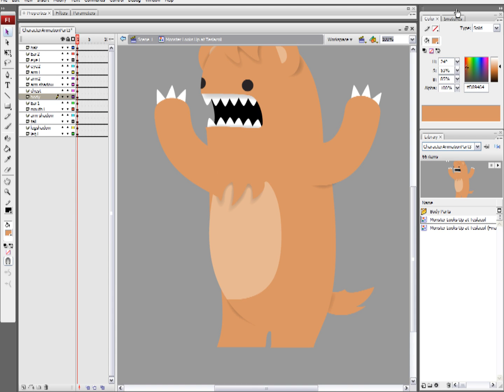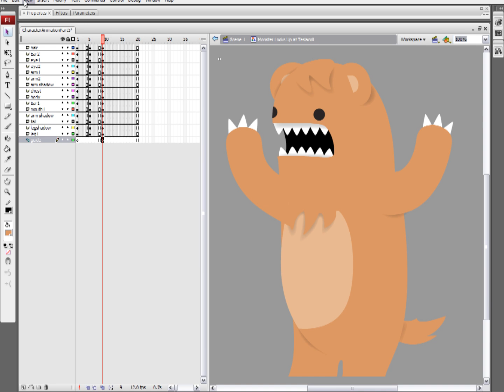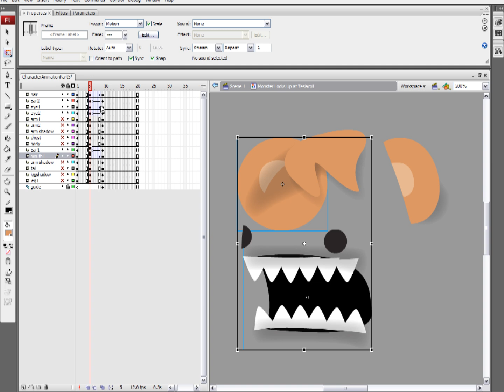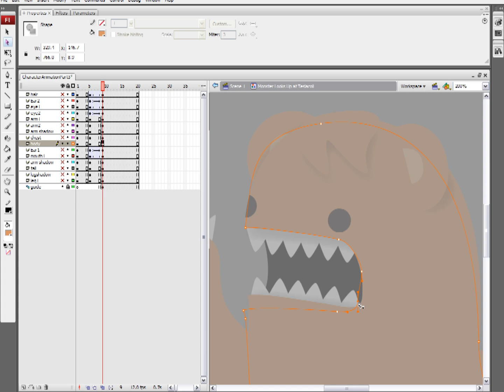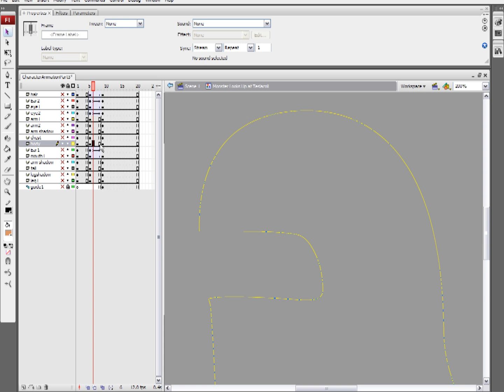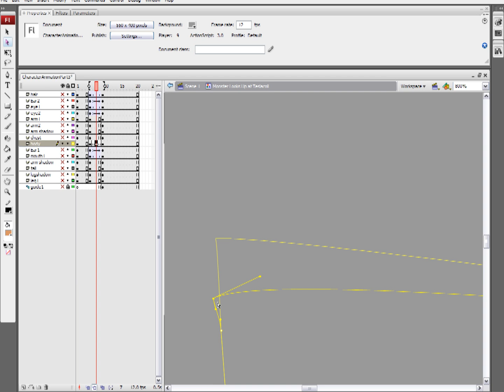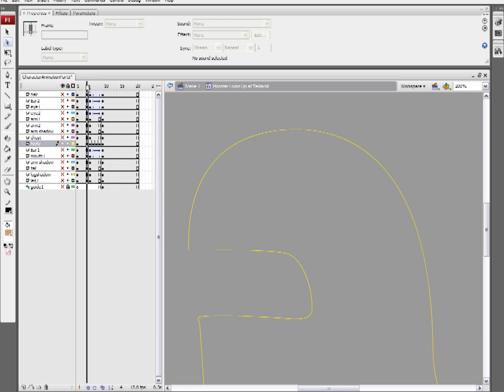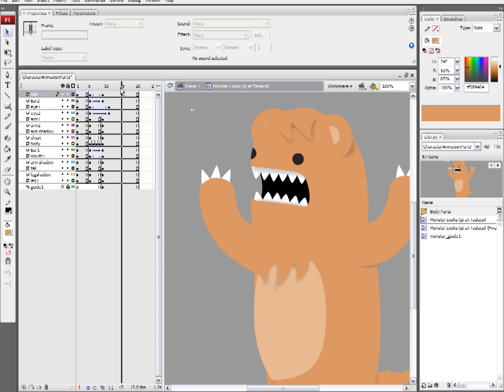2D Character Animation in Adobe Flash - Part 3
2D Character Animation in Adobe Flash - Part 3: Frame-by-frame animation using onion skinning.

This short video tutorial will demonstrate frame-by-frame animation in Adobe Flash using wireframe onion skinning. Tips on workspace layout and using layers as guides are also provided.